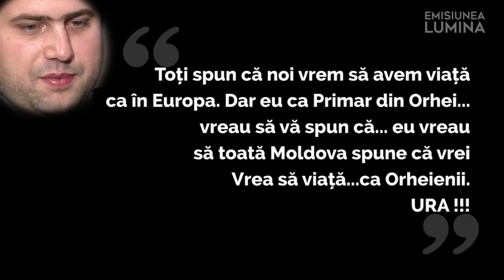CITATE CELEBRE cu ILAN ȘOR